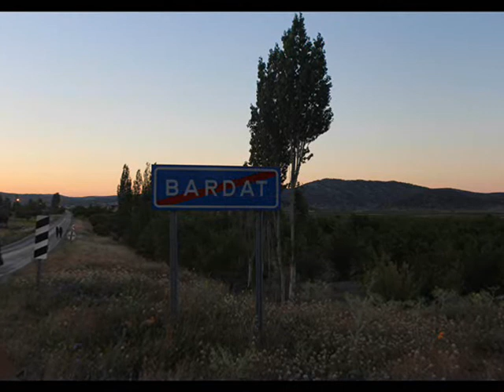Gülnar Bardat Yaylası 2017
Gülnar Bardat Yaylası Temmuz 2017